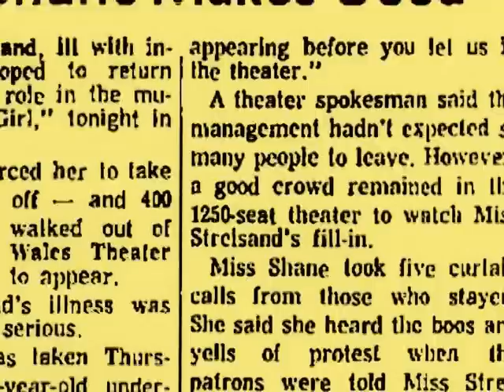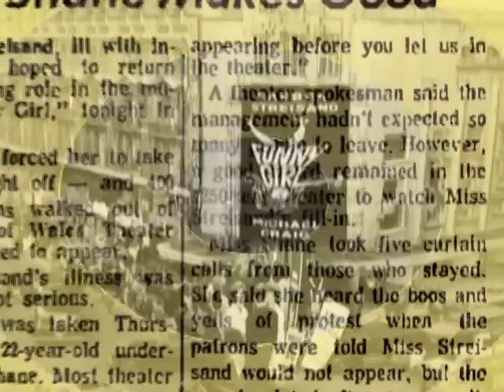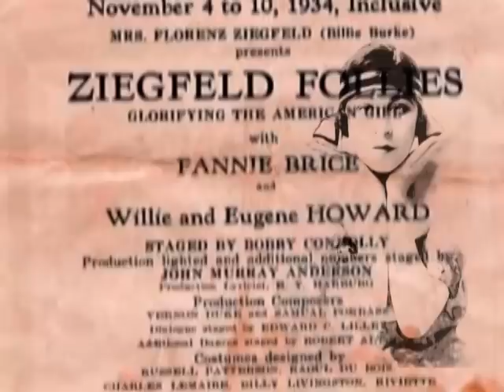Lisa Shane...the forgotten "Funny Girl"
Here's Lisa Shane with her version of "People" from the musical production "Funny Girl".
It was Lisa who was the understudy for Barbra Streisand during the short lived run of "Funny Girl" at London's Prince Of Wales theatre in April 1966.
Lisa had stood-in a few times for Barbra when she was ill and subsequently was asked to carry on in the part of Fanny Brice when Streisand fell pregnant and had to leave the show early in its run. Unfortunately the box office returns slumped and the show folded after only a few months leaving Lisa without the fame that the show had brought to her USA counterparts connected with the musical - Marilyn Michaels, Mimi Hines and Lainie Kazan.